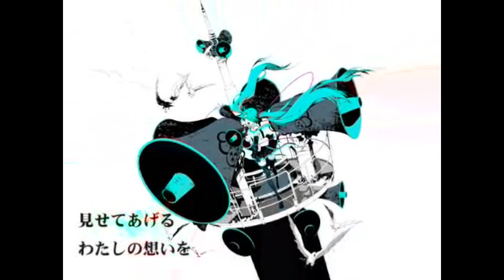【歌ってみた】 恋は戦争 【なるるちゃん】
PV: sm2397344
Original: Hatsune Miku feat. Supercell
Singer: なるるちゃん/AldiYSusLocuras21
Program: Audacity

Espero que les guste y acepto cualquier comentario constructivo al que no le guste :3
Sé que en la última parte cambio mi voz y la agudizo mucho más. es que quería cantar esa parte como con más sentimiento pero tampoco gritando porque quizas desafinaría...
Aún así espero que lo disfruten c: